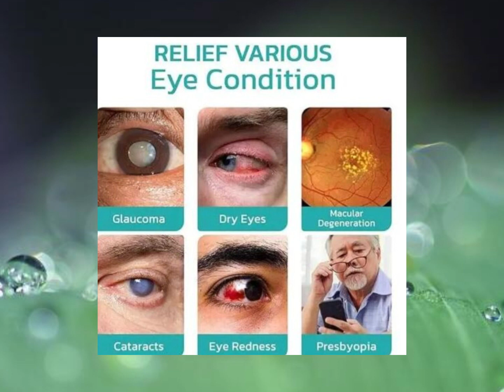eelhoe vision enhance roller how to use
OphthlaMed Vision Enhance Roller, Ophthalmoid Vision Enhance Roller, Vision Enhance Massage Roller, Enhances Visual Clarity, Relieve Eye Strain, Fatigue, and Discomfort, 8ml

By improving blood flow, it helps nourish eye tissue and eliminate fatigue. The precise design and construction of the roller help alleviate eye fatigue and dryness, and its gentle massage effect can stimulate the production of natural tears, reduce discomfort, and promote clearer vision.
❤【OphthlaMed Vision Enhance Roller】 The Ophthlamed Vision Enhance Roller is designed to relieve common eye conditions and ameliorate visual clarity.
❤【Natural ingredients】 This product is made of natural extracts which can help alleviate eye discomfort and fatigue.
❤【Simple to Use】 1. Apply to clean, dry under-eye area. Use daily for best results. 2. Gently pat any leftover product into the skin. For external use only.
❤【Relieve Eye Strainr】reduces fatigue, and promotes relaxation